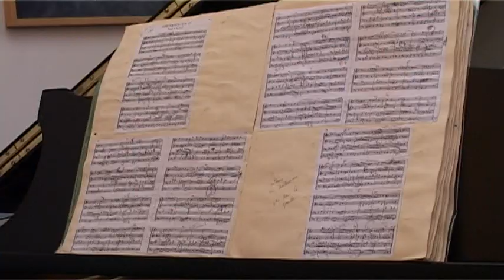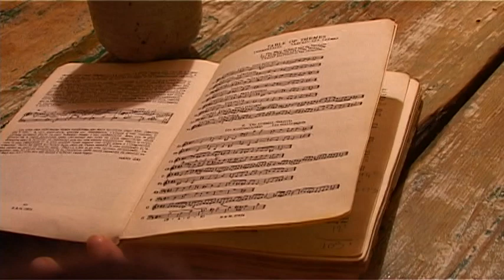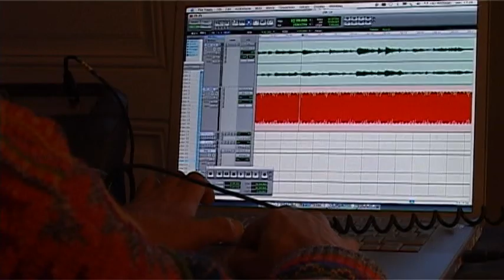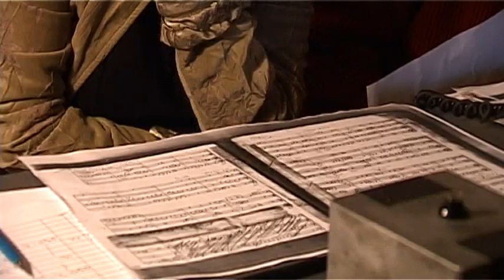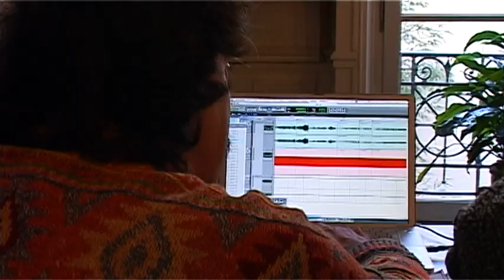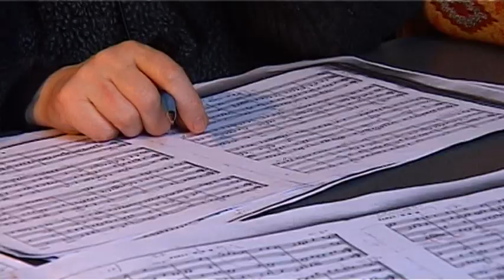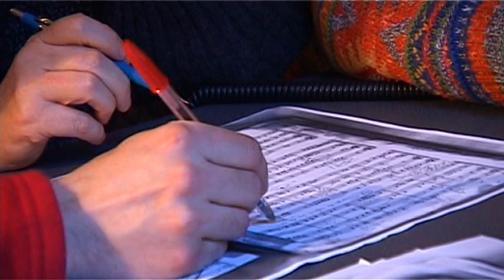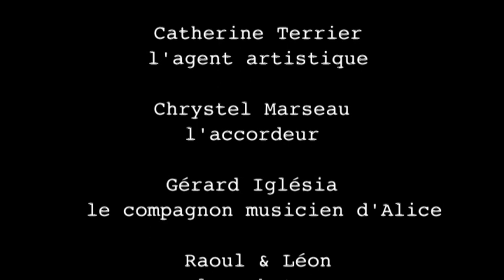La Fugue Inachevée - 2012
Ce film suit en immersion le processus artistique de l’enregistrement de l’Art de la Fugue, dernière œuvre de Bach, par Alice Ader, grande Dame du piano, qui enregistre pour la première fois l’œuvre chez elle, dans sa maison de la Goutte d’Or à Paris.
Chronique de la recherche exigeante d’Alice Ader de sa vision de la XIX° et dernière fugue de l’Art de la Fugue que Bach a laissé inachevée sur la mélodie que forment les lettres de son nom.
En Allemagne, les notes étant des lettres, la dernière fugue reste en suspend pour l’éternité sur ce thème : si bémol, la, do, si bécard c’est à dire B-A-C-H…

Documentaire de Marie de Laubier